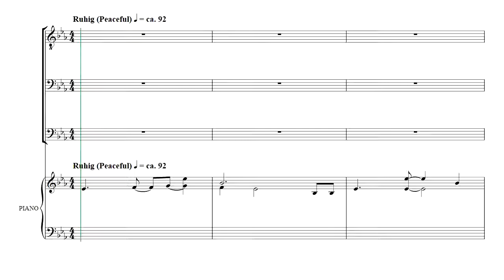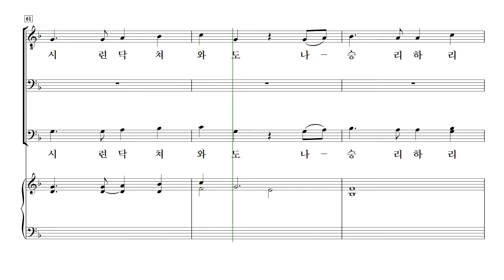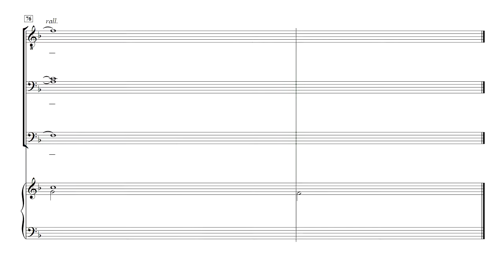[중앙아트] 글로리 남성찬양곡집 1집 6. 희망의 노래 베이스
글로리 남성찬양곡집 1
6. 희망의 노래 – Z. Randall Stroope

✔ 일반적으로 남성 중창단 및 찬양대가 연주하는 작품은 찬송가 몇몇 곡을 메들리로 한 곡이거나 혼성으로 된 찬양곡을 연주자 또는 지휘자가 직접 편곡을 해야 하는 어려움이 있었습니다.
다양한 남성 찬양곡으로 이러한 애로점들을 해결할 수 있는 글로리 남성찬양곡집 1을 출판하였습니다.
찬송가와 흑인영가 및 복음성가 등을 중심으로 구성된 이 책은 특송, 발표회, 대회 등의 다양한 연주회에서도 쉽게 레퍼토리를 선곡하여 부를 수 있도록 제작하였습니다.